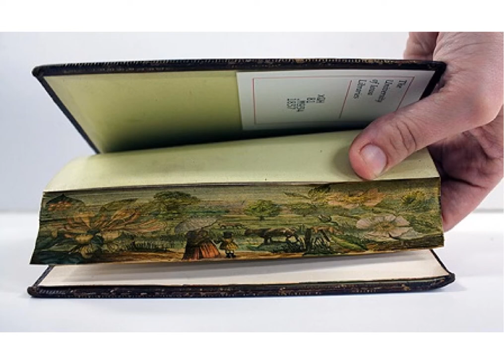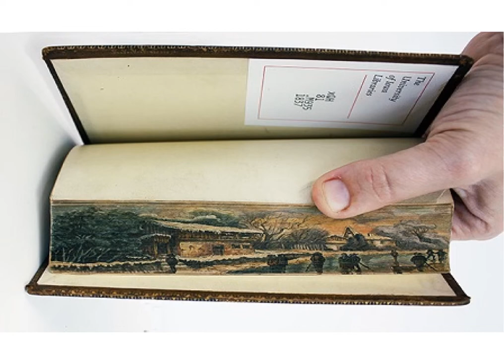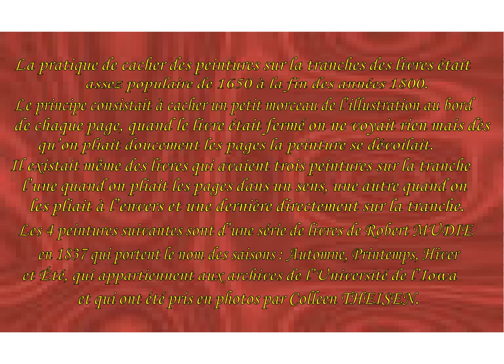Peintures sur tranche de livres